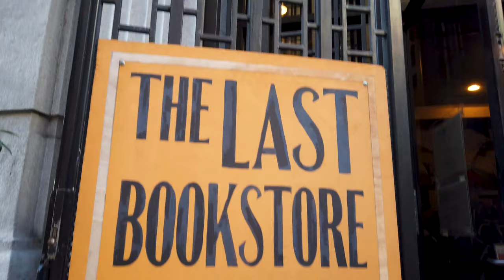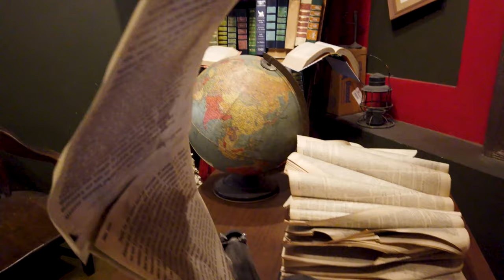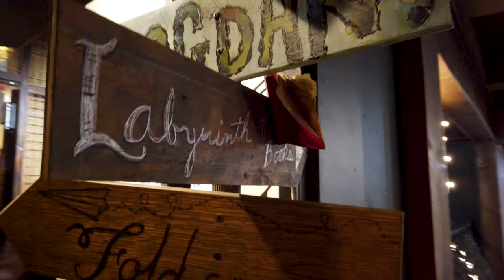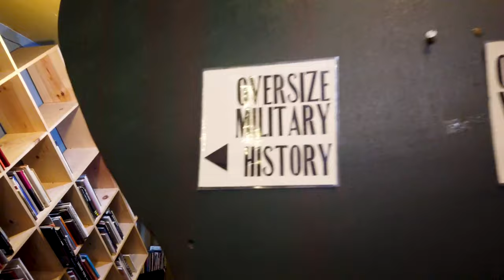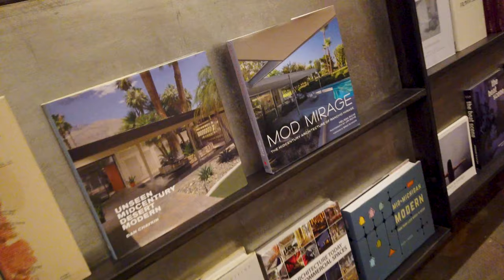The Last Book Store - Visual Tour | BAO After Work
Take a visual tour inside "The Last Bookstore", California’s largest used and new book and record store. The store began in 2005 in a downtown Los Angeles loft. The location is an old bank building with the high ceiling, huge marble pillars across the hall.

The owner is Josh Spencer took his decade of experience selling everything from cars to clothes online and focused instead on his first love: books. The price is very reasonable compared to most of the book outlets. They have a specific chamber for Rare Books on the first floor. You will find art galleries and unique gift shops on the second floor. Local artists rent spaces, making and selling arts. There are also amazing sculptures made from damaged books: a lit arced book built tunnel, a corner with books "flying" in mid-air, reminding you of Happy Porter's library...Every corner has gems hidden, waiting for you to discover.

The store has turned into a tourist attraction and vloggers destination. The bookshelves line the walls with artful displays of books abound.

If you have more interests, check out this short documentary here on the owner of the store